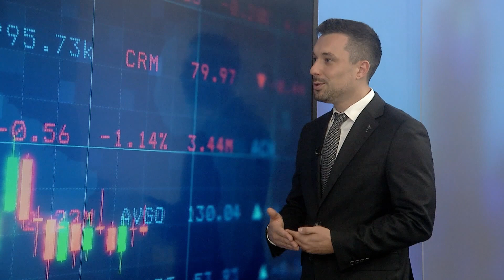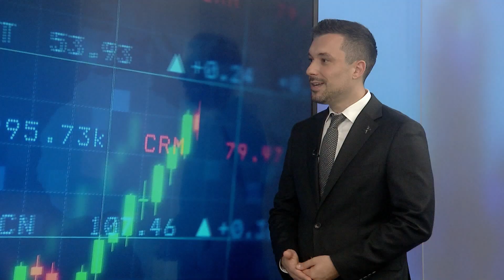SLOVNIK INVESTORA S02/E28: Hodnotenie finančného zdravia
Pri hodnotení finančného zdravia firmy sa najčastejšie pozeráme na jej zisk. Ak je spoločnosť zisková, považujeme ju za stabilnú a dôveryhodnú. Niekedy hovoríme aj, že je solventná. Hoci sa môže zdať, že ide o synonymá, sú to odlišné pojmy. Aký je medzi nimi rozdiel?